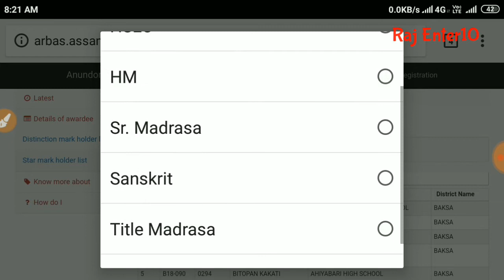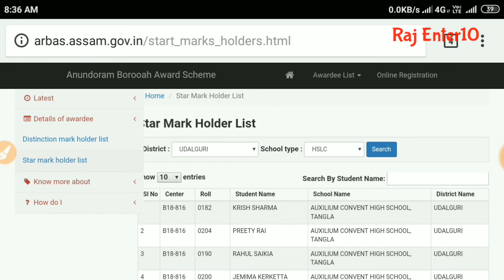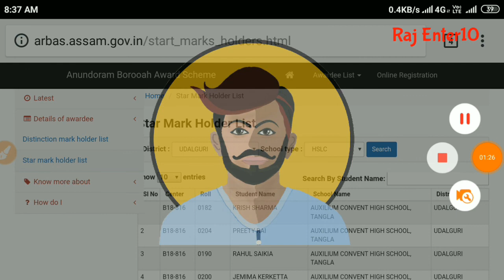Anundoram Borooah Laptop Award Distribution Date and merit list announced